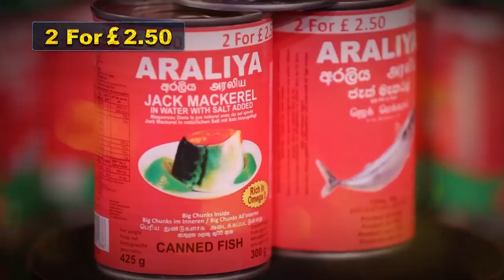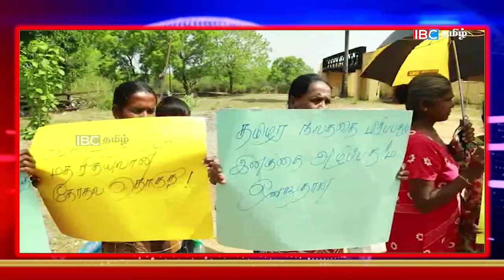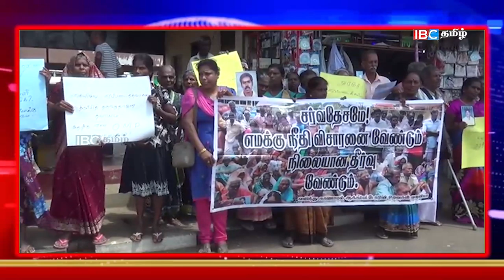பிரளயத்தை தடுக்க தானாம்: விளக்கும் ரிஷாட் - முக்கிய செய்தி - 31.07.2019 - Rishad Bathiudeen